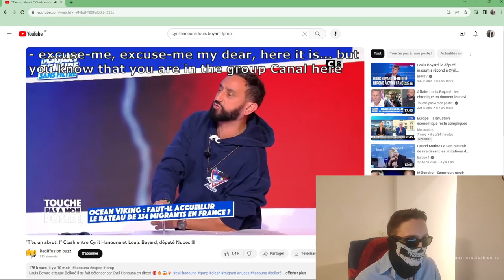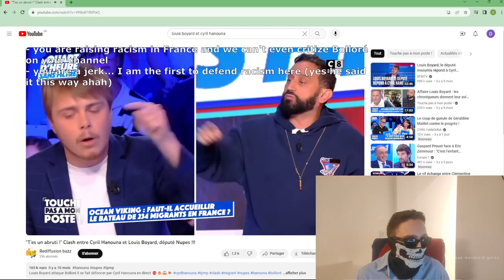Louis Boyard vs Cyril Hanouna Clash - what does that say